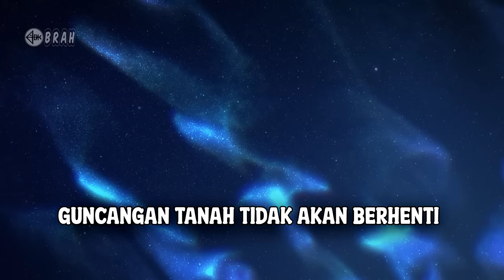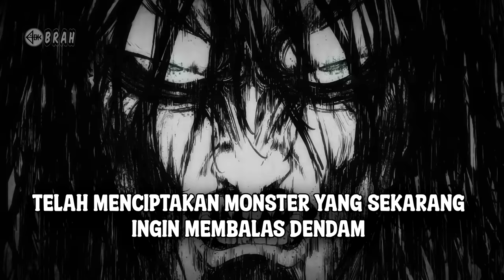DUNIA HANCUR DI INJAK INJAK - Seluruh Cerita Attack On Titan Final Season [S4 P3]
RUMBLING EREN TERUS BERLANJUT HINGGA MENYISAKAN PULAU PARADIS SAJA...
video ini membedah dan menganalisa anime Attack on Titan. Pembahasan berkofus pada Character, easter egg, real life reference, comedy structure, philosophy, plot structure, etc.